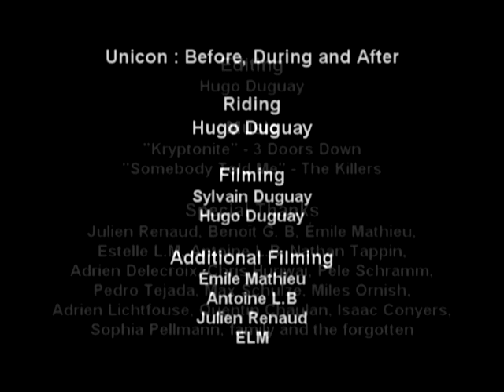Unicon XV : Before, During and After